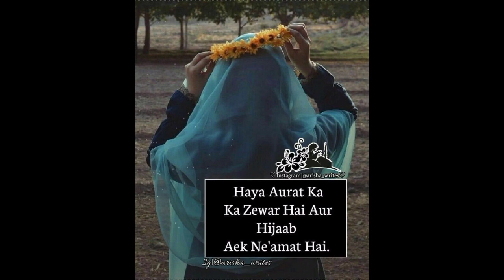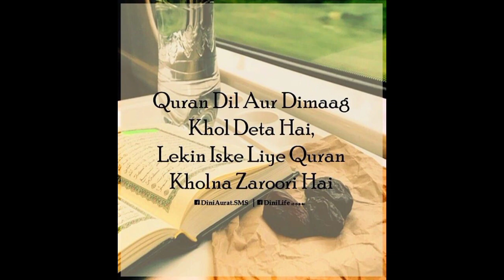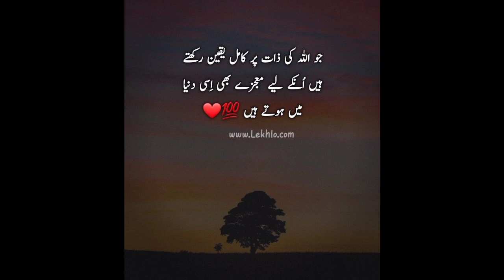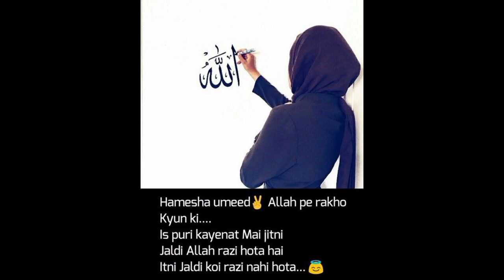ISLAMIC QUOTES | Islamic dp | Dp Islamic Quotes For Whatsapp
islamic dpz | islamic dp pic | Islamic dp images || Quotes images for whatsapp | Islamic Quotes status | dp quotes for whatsapp | Allah Quotes in Urdu | Hijab Girlz Dpz | Hijab Girl Dp |